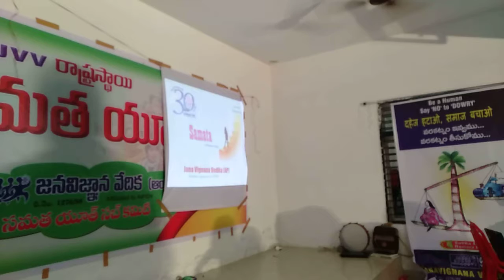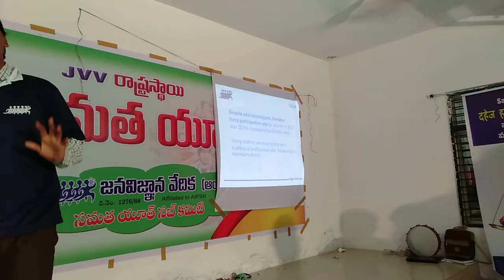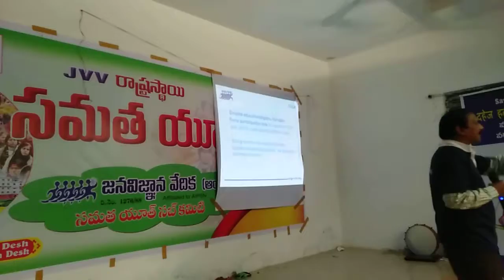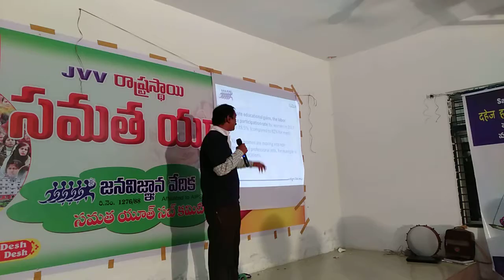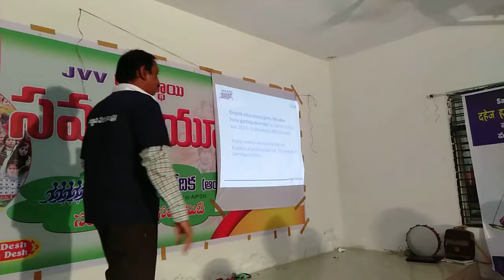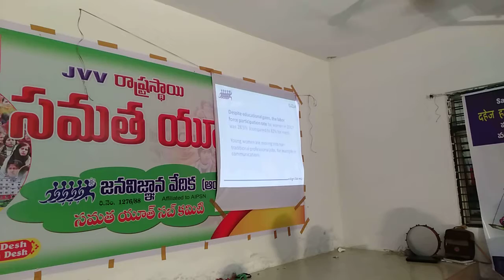Career Guidance by AIPSN EC K.Srinivas | SAMATA FEST |JvvAndhra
Janavignana vedika is an organisation in Andhra Pradesh. The state unit of Janavignana vedika which is striving to create awareness among people about the importance of science in daily life and also to impress them about the evils of supersitions.JVV Has been selected winner of NATIONAL AWARD for best efforts for science and Technology communications for the year 2005.

SAMATA is a woman wing JanaVignanaVedika.

video credits: SAIPRASANNA KUMAR